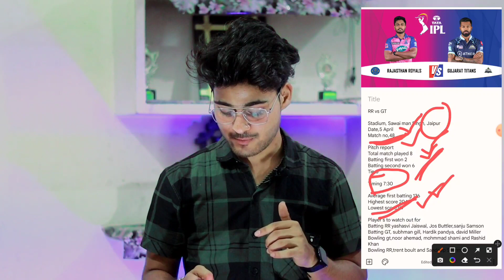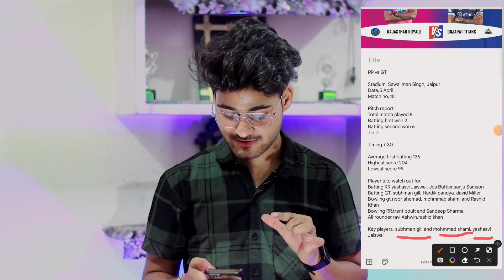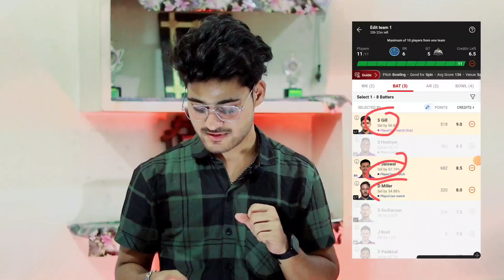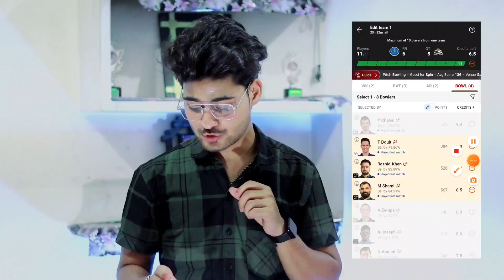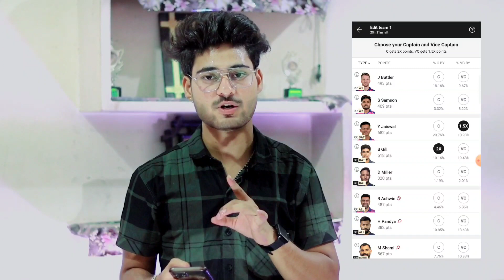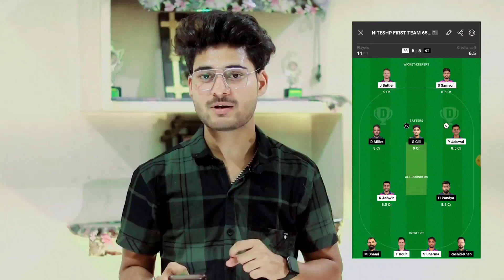RR vs GT Dream11 Prediction | RR vs GT Dream11 Team | Dream 11 Team of Today Match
2. The Purpose of this video is just to Give Information and News about Cricket and Dream11, Perfect Win do not Promote any Betting website or application, Dream11 is a game of "skill". The relevant law in India is absolutely

RR VS GT DREAM11 PREDICTION IPL MATCH
RR VS GT GRAND LEAGUE WINNING TEAM PREDICTION
RR VS GT DREAM11 PREDICTION TODAY MATCH
RR VS GT DREAM11 PREDICTION IPL MATCH 2023
RR VS GT GL TEAM DREAM11 PREDICTION IPL MATCH